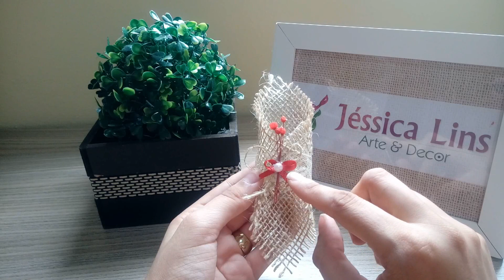Como fazer Porta guardanapo rústico de juta (DiY Luxo)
Vamos aprender a fazer esse lindo porta guardanapo estilo rústico...fácil de fazer e um charme para seu casamento, bodas, aniversário, jantar especial. 😍😍😍

Materiais:
Juta;
Florzinha sempre viva (cor da preferência)
Lacinho de cetim peq. (cor da preferência)
Renda (cor da preferência)
Caneta;
Meia Peróla;
Régua;
Tesoura;
Cola Quente;

Vai arrasar na decoração!! 😍😍😍